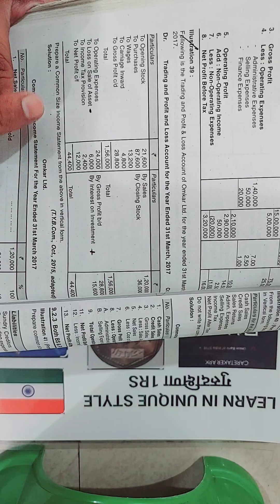Common size income statement Financial analysis Sybcom BMS bbi baf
accounts Problem on
death of partnership
8marks

PAPER_OUT? 27th 2023 October Cost Accounts Tybcom sem5 paper Pattern mportant QUESTIONS Abdul sir